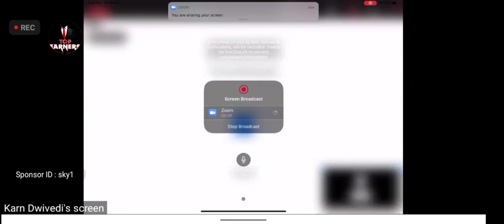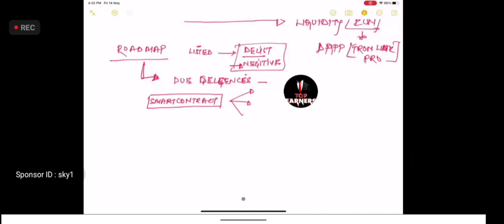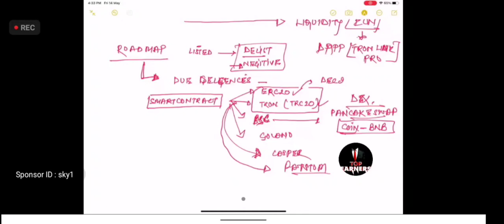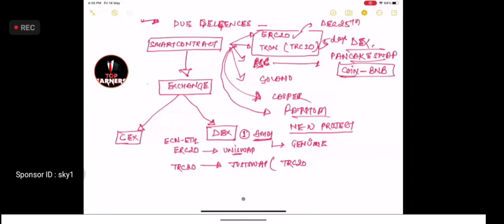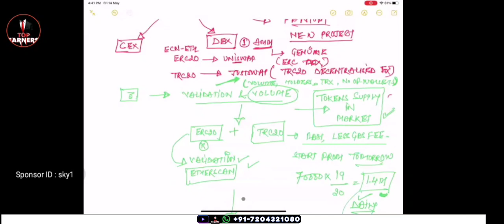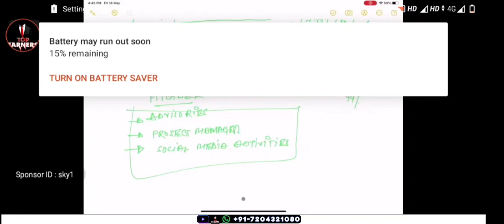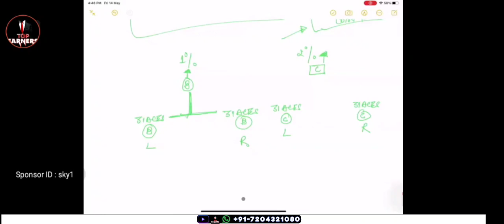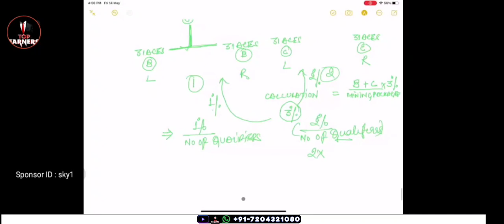ESPN GLOBAL ROADMAP OF ECN |COINMARKETCAP | 1% & 2% RPP EXPLAINED BY MR KARAN | RAHUL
Crypto Bulls, ESPN Global, Master Nodes, SGT Airdrops,  & ECN COIN
EBS 2021 Dubai. ESPN GLOBAL. Crypto Bulls, ECN COIN, DEFI 11, PEYWEY & ONYX CHAIN

Joining link..
Select Position: Right
 ✅INTRODUCTION TO ESPNG LOBAL

✅ESPN GLOBAL: is the mobile e-sports platform based in UK, it's run by ESPN GLOBAL CORPORATION LTD, head quatered in Poland ,. It's offers some of the popular games in one application, the
 blockchain system can verify and support extreme level of simple transactions and this is what all industries are seeing as the most attractive features

✅FREE $5 monthly for one year

✅Earn 2% of ESPN Global profit pool, when you qualify as GLOBAL COMMANDER RANK

FREE 50,000 SGT Token valued $150  given on activation

✅ ENTRY PACKAGES
Single package, $50

ACE PACKAGE $150

$350  Package

$750=better package

$1550=Good package

$3150=best package

$6350=best package (Commander pack)

✅ SUPER MATCHING BONUS
🌹 super matching Bonus is a fix amount paid weekly as per rank achieved from $4 to $10,000 weekly

🌹medal of Honor is extraordinary income for the maxout achievers  and rewards commitment, it's calculated daily and paid monthly on first of each month

✅ PAIRING BONUS
🌹 this is based on daily team performance, every $50 of right and left team are matched and paid $6 till infinity

✅HALL OF FAME BONUS
🌹 this is based on Auto pool, where members earn from global system spill, a cash rewards of $51,200,000. Spread to 7 Ranks of earnings

✅ RANKS QUALIFYING CRITERIA

🌟 HERALD
3 ACE right and left

🌟 GUARDIAN 7 ACE right and left

🌟 CRUSADER
15 ACE right and left

🌟 COMMANDER
31 ACE right and let

🌟VALORANT
100 ACE right and left

🌟 LEGEND
100 ACE right and left

🌟RELIC
250 ACE right and left

🌟 ALMIGHTY
1,000 ACE  right and left

🌟 CONQUEROR
2,500 ACE right and left

🌟TITAN
5,000  ACE right and left

🌟IMMORTAL
10,000 ACE right and left

✅SUPPER MATCHING BONUS PAID WEEKLY  ACCORDING TO RANKS (FIXED  INCOME)

✅ACE
$4/ weekly

✅HERALD
$6/ weekly

✅ GUARDIAN
$10/ weekly

✅ CRUSADER
$16/ weekly

✅ COMMANDER
$31/ weekly

✅VALORANT
$50/ weekly

✅ LEGEND
$125/ weekly

✅RELIC
$250/ weekly

✅ ALMIGHTY
$500/ weekly

✅CONQUEROR
$1,000/ weekly

✅TITAN
$2,500/ weekly

I✅MMORTAL
$10,000/ weekly

✅HALL OF FAME BONUS  SYSTEM  POSITIONS PEOPLE FROM GLOBALLY, EARN IN 7 RANKS STRUCTURE

✅HALL OF FAME RANKS/EARNINGS

How to earn in ESPN GLOBAL Weekly
To start earning weekly without bringing a single person,  you invest multiple accounts of 50$.

✍🏼1. Invest 150$,
Earn 4$ per week
Earn 16$ per month
Earn 208 in year

✍🏼2. Invest 350$
Earn 12$ per week
Earn 48$ per month
Earn 624$ in year

✍🏼3. Invest 750$
Earn 30 per week
Earn 120 per month
Earn 1,560$ in the year

✍🏼4. Invest 1,550$
Earn 70$ per week
Earn 280$ per month
Earn 3,640$ in year

✍🏼5. Invest 3,150$
Earn 156$ per week
Earn 624$ per month
Earn 8,112$ in year

✍🏼6. Invest 6350$
Earn 343 per week
Earn 1,372 per month
Earn 22,568$ in year..